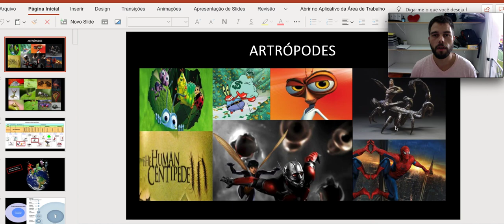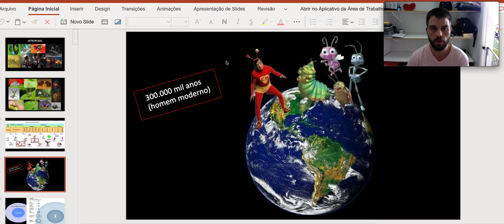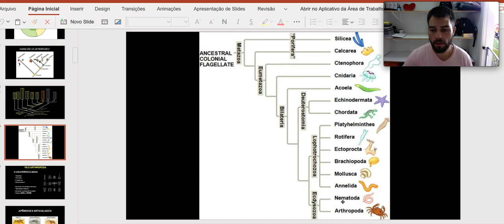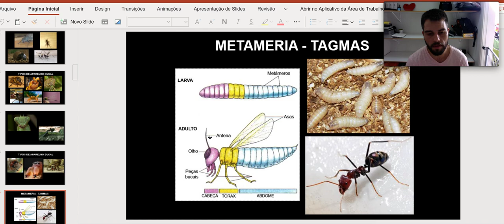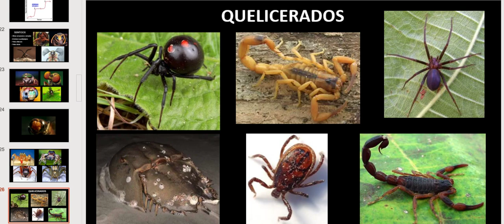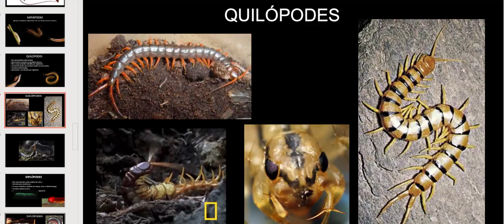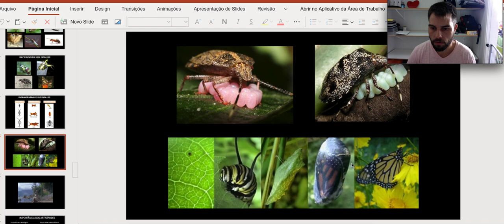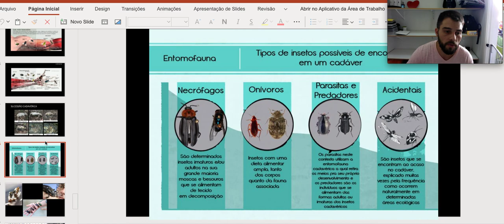Videoaula sobre Artrópodes - para o 2º ano.